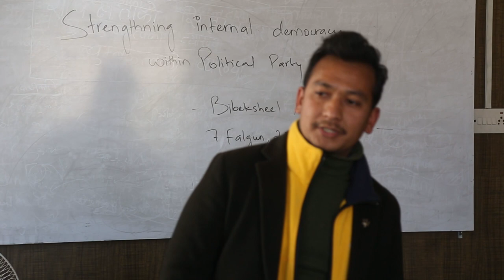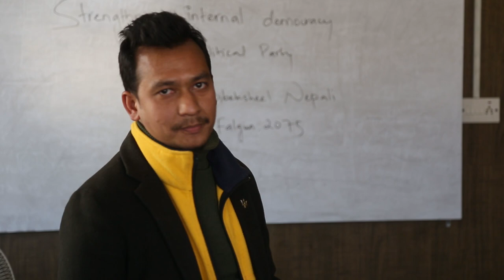Strengthening Internal Democracy within Political Parties- Dr Katak Malla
प्रजातन्त्र दिवसको उपलक्ष्यमा उनेओ विश्वविद्यालय, स्वीडेनका सह-प्राध्यापक डा. कटक मल्लसँग राजनीतिक दलभित्र आन्तरिक लोकतन्त्र सबलीकरण गर्ने विषयमा भएको अन्तरक्रिया कार्यक्रम।